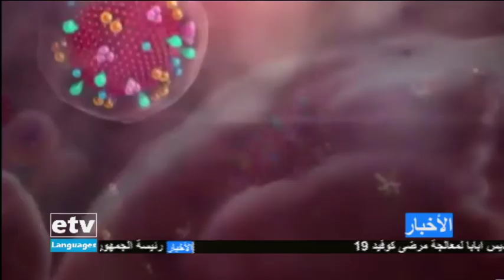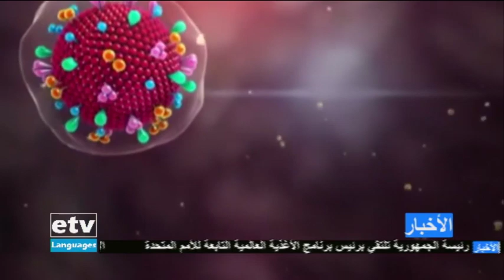etv Arabic News May 28/2020